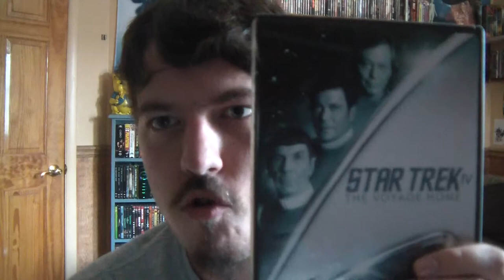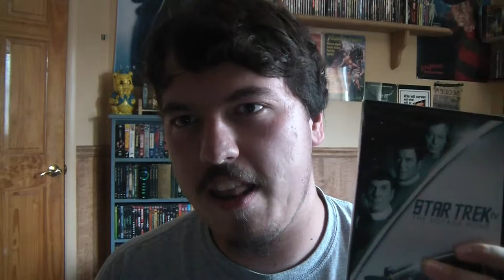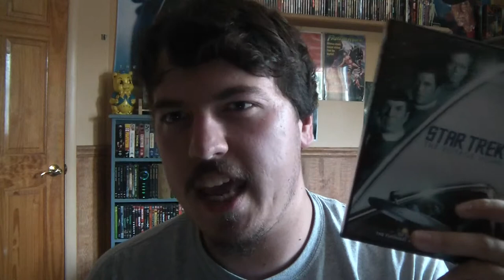Star Trek IV: The Voyage Home (1986) Movie Review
This is my review on Star Trek IV: The Voyage Home, the fourth film in the Star Trek film series based on the TV series created by Gene Roddenberry.

Genre: Science Fiction, Adventure, Comedy

Cast: William Shatner, Leonard Nimoy, DeForest Kelley, James Doohan, George Takei, Walter Koenig, Nichelle Nichols, Catherine Hicks

Story by Leonard Nimoy and Harve Bennett

Written by Steve Meerson and Peter Krikes & Harve Bennett and Nicholas Meyer

Based on character from the TV series "Star Trek" created by Gene Roddenberry

Produced by Harve Bennett

Directed by Leonard Nimoy

Plot: Kirk and his crew must travel back in time, in order to save the Earth.